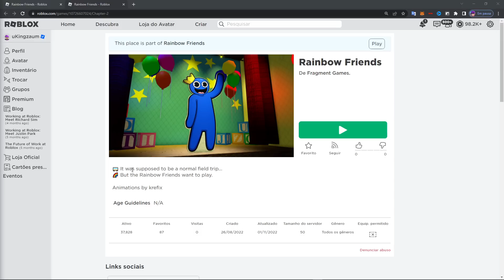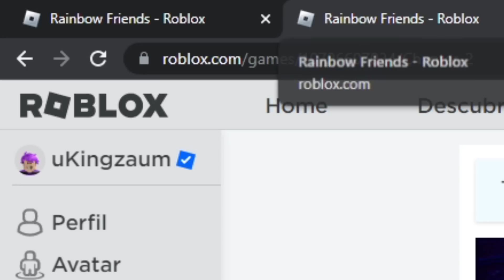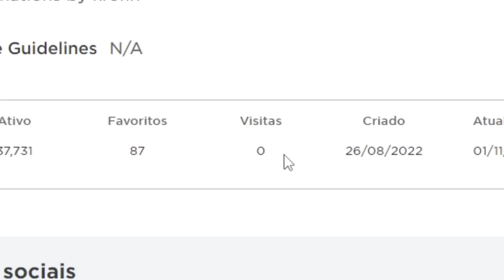LANÇOU NOVO CAPÍTULO 2 de RAINBOW FRIENDS